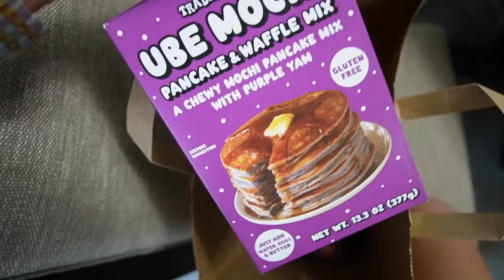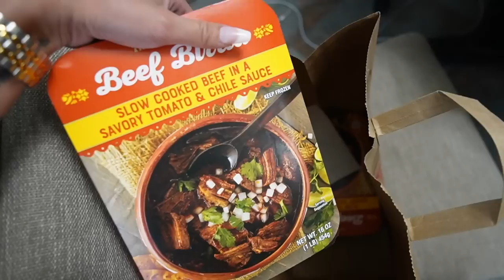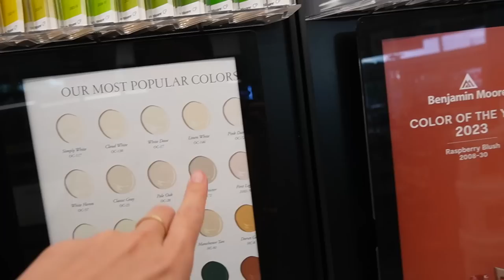NO ME SIENTO BIEN, ME MARIE.. PERDI EL VIAJE.. MOUSE DE FRESA MI FAVORITO